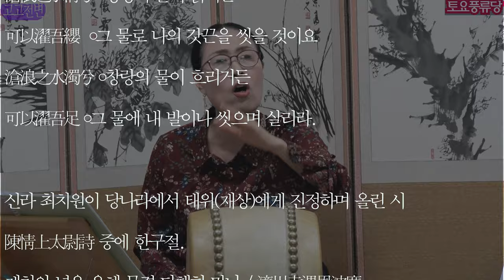수궁가 고고천변 끝대목 배우기 토요풍류당 보라사부 남궁성례-종로 낙원동 풍류당 010 8885 2232 판소리_남도민요_육자배기_흥타령_가야금산조병창_북장구_굿소리가무악231007